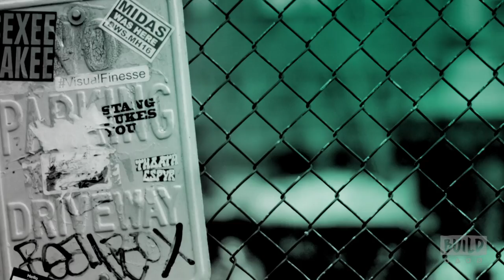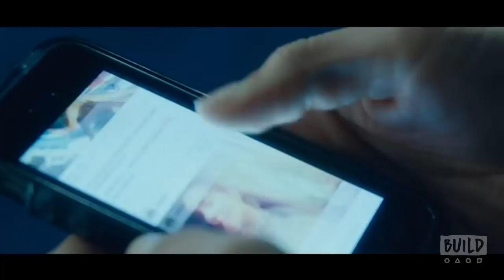Lola Kirke, John Cho & Aaron Katz Speak On Their Film, "Gemini"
Directed by Aaron Katz, "Gemini" explores the complex relationship between a tenacious personal assistant (Lola Kirk) and her Hollywood starlet boss after a heinous crime takes place. As the assistant travels across Los Angeles to unravel the mystery, she must stay one step ahead of a determined policeman (John Cho) and confront her own understanding of friendship, truth and celebrity.